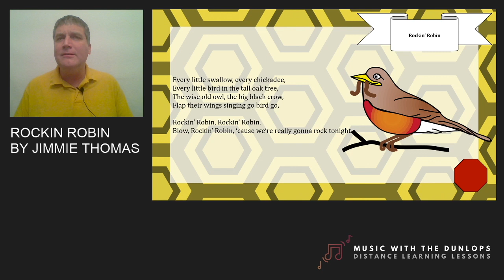Primary Music 2-4: Rockin' Robin